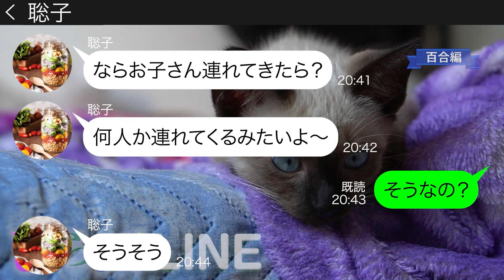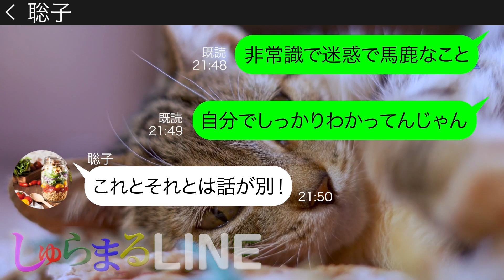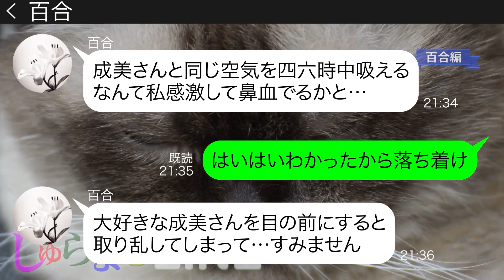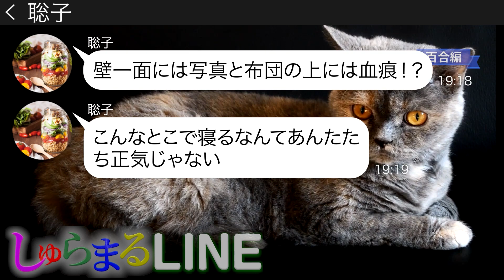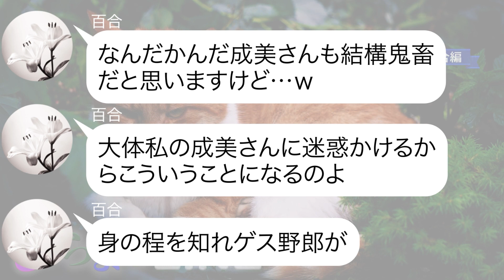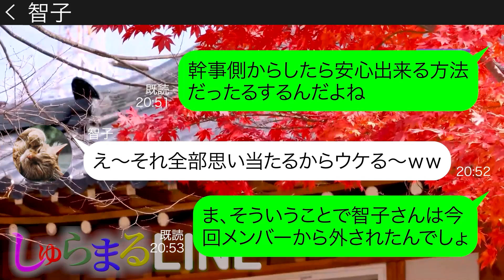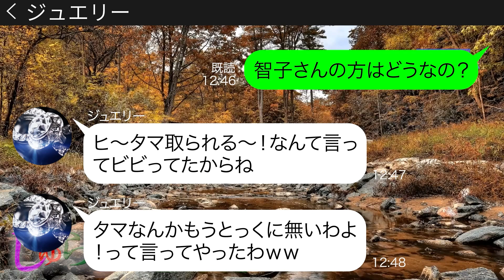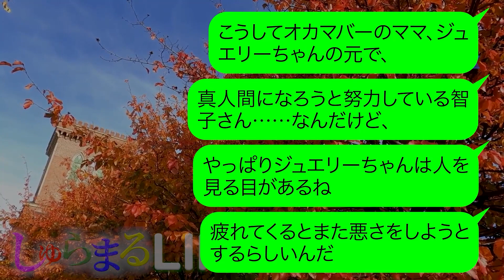旅行の積立を払わず支払い済みと嘘をつき旅行で奢られる前提でルームサービスを注文しまくるママ友にある仕返しをした結果‪w【LINE】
◆目次◆
0:00 【百合編】旅行の積立を払わず支払い済みと嘘をつき旅行で奢られる前提でルームサービスを注文しまくるママ友にある仕返しをした結果‪w
●登場人物●
成美(ナルミ、主人公)→百合のママ友で変な人から好かれやすい体質
百合(ユリ)→成美のママ友でヤンデレな性格。成美の事が大好き
聡子(サトコ)→2人のママ友で旅行に参加しお金を払わずに奢ってもらおうとするDQN女
16:10 【美月編】高級旅館一泊旅行の半年分の積立金を1円も払わないくせに勝手に便乗を企む非常識ママ友にある衝撃の事実を伝えた結果w
●登場人物●
智子→いい加減な性格で、人を見下すところがあるママ
ジュエリー→オカマバーのママ　美月の旅行仲間